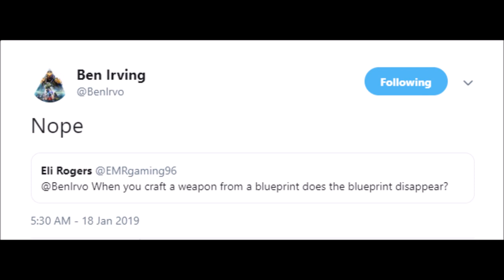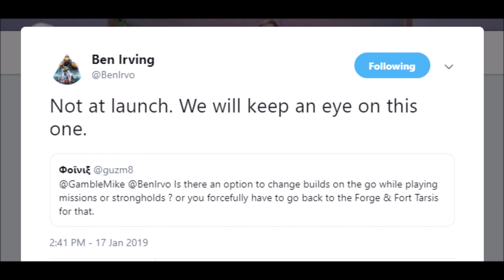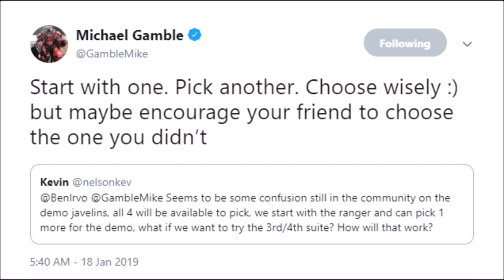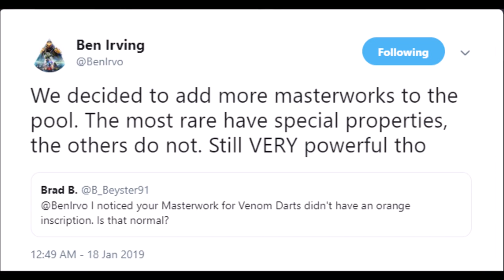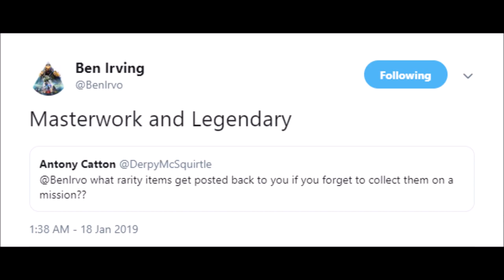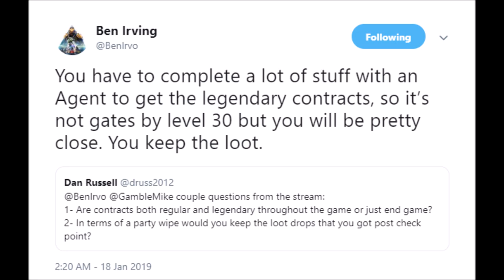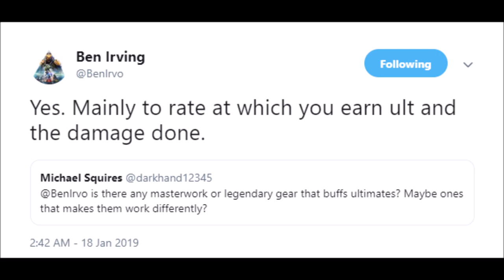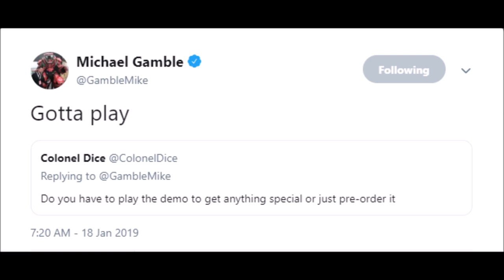ANTHEM NEWS | NEW GAMEPLAY, DEMO | LOOT UPDATE & MORE!